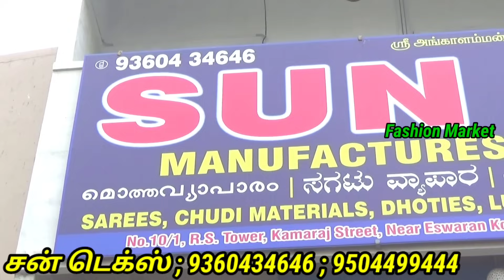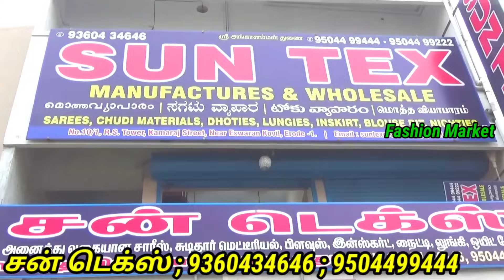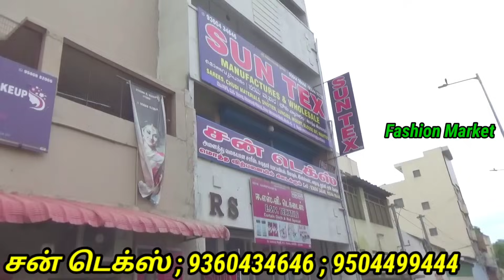கொரியர் இலவசம் ; ரூ.65₹ முதல் ஈரோடு சன் டெக்ஸ்ல் ஆடி அதிரடி கலெக்சன் மிஸ் பண்ணிராதிங்க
SunTex FashionMarket Erode# ஈரோடு சன் டெக்ஸ் ;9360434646 ; 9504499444 ; 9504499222 எங்களிடம் அனைத்து வகையான சேலைகள் மற்றும் பிளவுஸ் மற்றும் சுடிதார் வகைகளும் உற்பத்தி விலைக்கே கிடைக்கும் மேலும் 5000 ரூபாய்க்கு மேல் எடுத்தால் தமிழ்நாடு முழுவதும் கொரியர் இலவசம். மேலும் தகவலுக்கு மேல் உள்ள நம்பரை தொடர்பு கொள்ளவும்; Fashion Market ; விளம்பர தொடர்புக்கு;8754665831